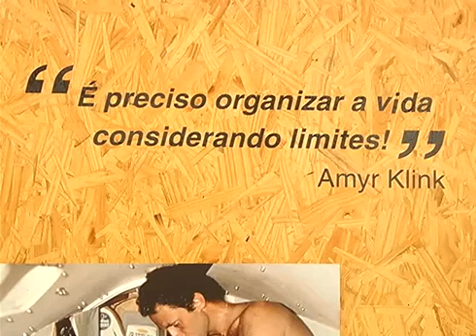Velejador Amyr Klink inaugura exposição em Jundiaí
Amyr Klink - entrevista para a TVE Jundiaí
08/07/2016